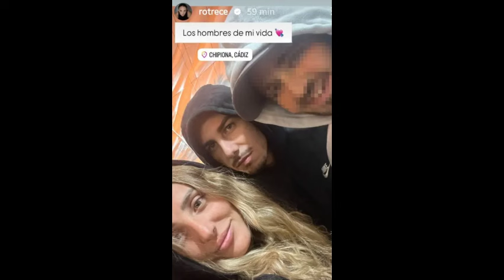🔴¡EL MENSAJE INÉDITO!- David Flores REAPARECE con señal para Antonio David Flores y Rocío Flores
Un momento para el gran reality que tiene su vuelta en Telecinco con:
Miri Pérez-Cabrero, Rocío Madrid, Javier Ungría, Pedro García Aguado, Ángel Cristo, Carmen Borrego, Gorka Ibarguren, Zayra Gutiérrez, Mario González y Claudia Martínez, Kike Calleja, Rubén Torres, Aurah Ruiz, Arantxa del Sol, Lorena Morlote, Arkano,  Arancha del Sol.